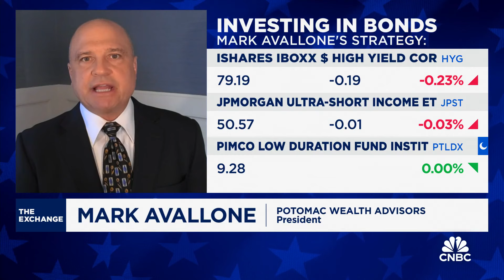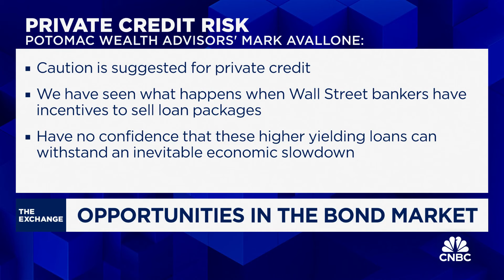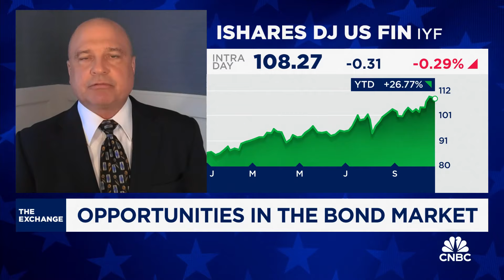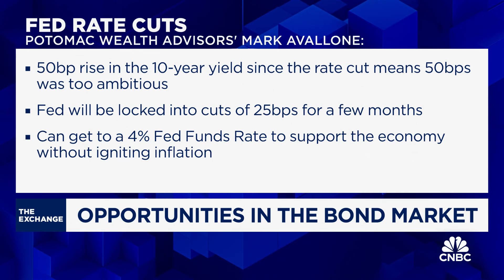Potomac's Mark Avallone: bonds pose attractive diversification away from stocks over next decade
Mark Avallone, president of Potomac Wealth Advisors, joins CNBC's 'The Exchange' to discuss where to find opportunities in fixed income, thoughts on private credit, and more.